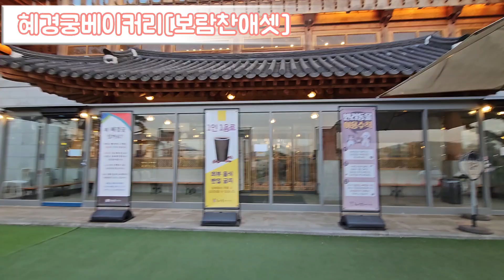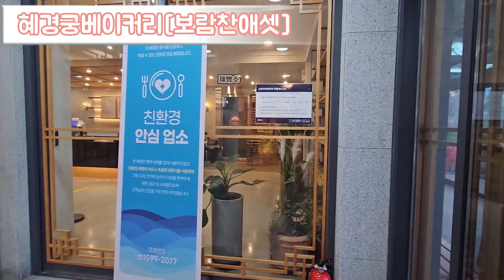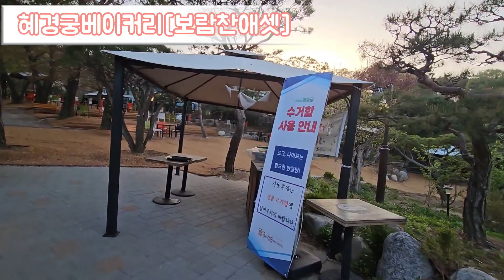화성 혜경궁베이커리 압도적 공간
혜경궁베이커리
경기 화성시 정남면 보통내길219번길 13-12